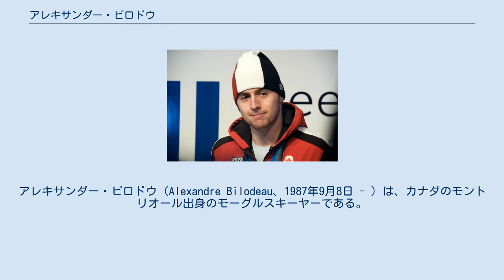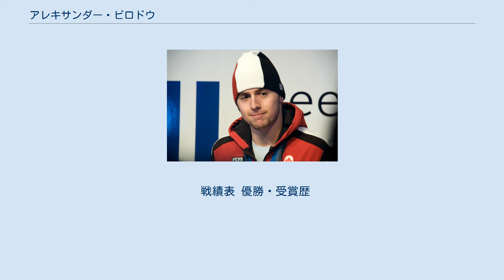アレキサンダー・ビロドウ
アレキサンダー・ビロドウ（Alexandre Bilodeau、1987年9月8日 - ）は、カナダのモントリオール出身のモーグルスキーヤーである。
 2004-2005シーズンにノースアメリカンカップで優勝したことでカナダのモーグル代表に選ばれ、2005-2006シーズンに18歳でワールドカップとトリノオリンピックに初出場した。
ワールドカップでは初出場ながらわずか3戦目で初優勝、第7戦でも優勝してシーズン2勝を上げ総合2位に入り、カナダ期待の新生として若きエースとなる。
18歳以下での優勝は男子モーグルではジャン＝リュック・ブラッサール以来史上2人目で、18歳での2勝は初の快挙である。
また、第3戦の18歳と4ヶ月の優勝はジャン＝リュック・ブラッサールの18歳と5ヶ月を僅かに1ヶ月上回り、男子モーグル最年少優勝記録保持者（2010年現在）となった。
オリンピックの選手にも選ばれたが、トリノオリンピックでは11位に終わった。
優勝候補の新生と期待されながらも2年目、3年目は何度も表彰台に上がるも優勝はできず、2年目総合3位、3年目総合4位と順位を落していき、カナダのトップの座もヴィンセント・マーキスに奪われる。
4年目の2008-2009シーズンも序盤は2位が続き優勝には至らなかった。
しかし、5戦目で優勝するとそこから5連勝して最終戦を待たずに総合優勝を決める。
終わってみれば9戦で優勝5回、2位3回、4位1回と常に上位に入り、最終的には2位と200ポイント以上の差が開くという圧倒的な強さであった。
さらに同シーズンはオーバーオール総合優勝も手にしている。
また、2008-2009のシーズン終了時点でワールドカップ通算40戦で表彰台が19回と表彰台に登る確率が5割に迫るという驚異的な数字を持つ。
2009年フリースタイルスキー世界選手権ではワールドカップ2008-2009シーズンの活躍から本命と目されていたがシングルではミスにより8位に終わる。
しかし、デュアルでは本命として期待通りの優勝を果たし、金メダルを獲得した。
2010年バンクーバーオリンピックで、前回大会覇者のデイル・ベッグ＝スミスを破り、金メダルを獲得した。
 ワールドカップ初出場のシーズンにモーグルではまだ誰も飛んでいないダブルフルを飛び、注目を集めた。
ダブルフルやコーク1080といった高難度の技を持つが、難しいエアを多用することから安定感に欠けていた。
優勝した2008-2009シーズンでは安定感を求めてコーク1080を使用せず、バックフルやバックフリップを中心に時々ダブルフルを使用していた。
滑りに関してもワールドカップ参戦当初は抜群のスピードを持つものの、ターンの技術が低い評価を受けて点数が出ないこともあったが、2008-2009シーズンにはターンにおいても高い評価を受けて高得点を獲得している。
 戦績表 優勝・受賞歴